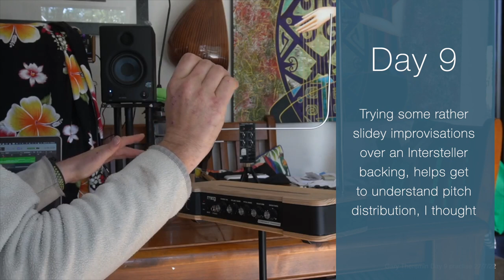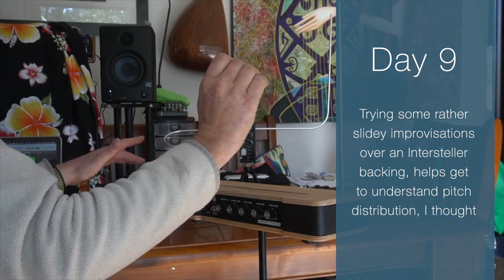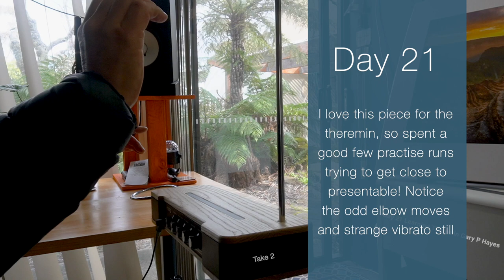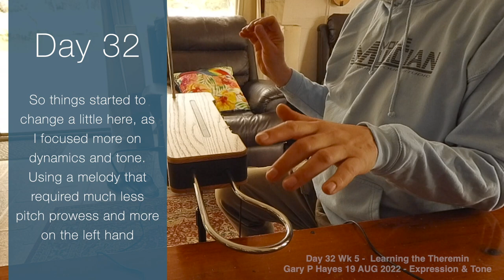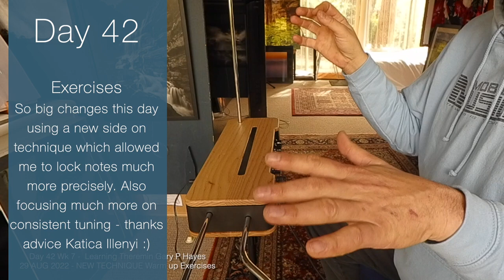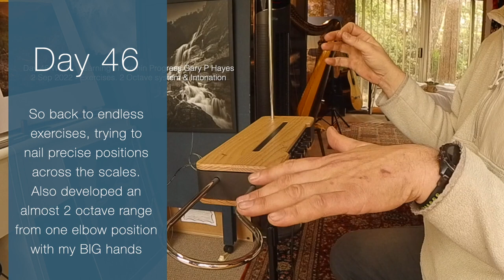Learning the Theremin - Adult Beginner Theremist Day 1-50 Progress video. 2022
A clip per day, ish, of my progress on the Theremin, learning as a proper instrument vs just sound effects etc: So goes from rudimentary beginnings right through to somethings quite presentable I think at the end? The first two clips are Theremini, but the rest are the Moog Etherwave (I tried the theremini just to see if I might go for it!) ... also didn't like the thin sound as much. There are notes against each day which give some insight into what I was thinking and practising, but happy for comments too ... some folk spend their lives learning the Theremin, I think at about 60 to 90 mins a day, I have made a good start here?!

0:00 Day 1
0:30 Day 7
1:01 Day 9
1:08 Day 15
1:21 Day 16-17
1:39 Day 18
1:50 Day 19
2:02 Day 21
2:14 Day 24
2:40 Day 28
3:08 Day 32
3:35 Day 36
4:09 Day 40
4:35 Day 42
4:56 Day 43
5:26 Day 45
6:15 Day 47
7:00 Day 49
7:25 Day 50